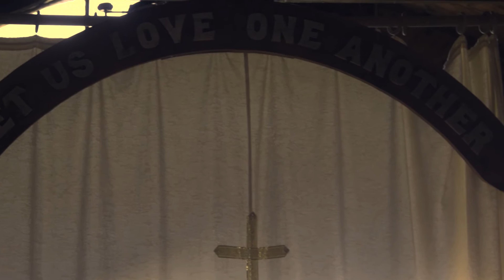This Great Country Short Film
WWIII is among them and the drafting age has been lowered to 16 years of age. This is the story about the struggle of young draft dodgers trying to fight to regain their normal lives.